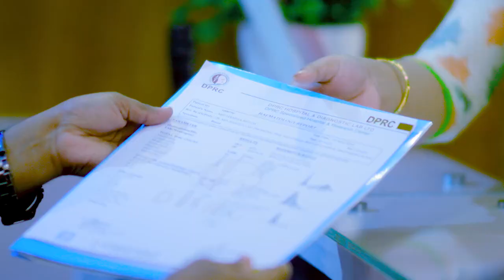হাঁটু ও কোমর ব্যথা ভাল হল | Knee & Back Pain Treatment In Bangladesh